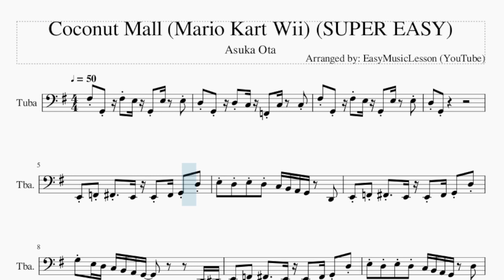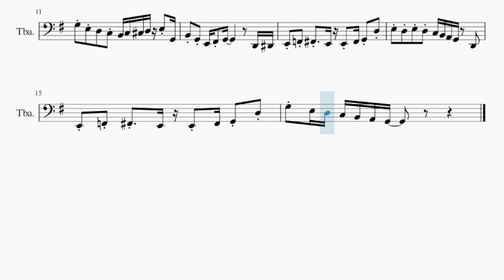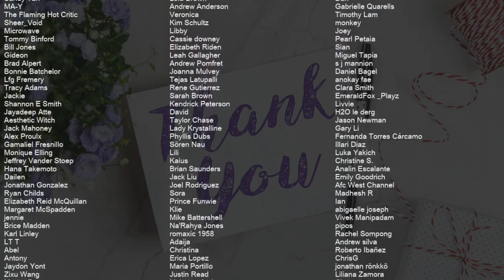SUPER EASY Tuba Sheet Music: How to play Coconut Mall (Mario Kart Wii) by Asuka Ota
Comment and let us know how the videos have helped you. It keeps us going! :)Here is a sheet music/tab video on the song Coconut Mall (Mario Kart Wii) (SUPER EASY) by Asuka Ota on the tuba. A tuba sheet music arrangement which is transposed to notes that are easily played by tuba, for the song Coconut Mall (Mario Kart Wii) (SUPER EASY) by Asuka Ota.

EasyMusicLesson2 teaches you to play the your favorite instrument, through well-arranged sheet music so that you too can learn how to play Coconut Mall (Mario Kart Wii) (SUPER EASY) by Asuka Ota on the tuba as fast as you can. A tuba sheet music with backing tracks to help your play the song better.

Chords of Tuba arrangement:
G Maj 7   C/D   G Maj   D Min 7   G Maj 7   C/D   G Maj   A Min 7
D Dom 7   G Maj 7   A Min 7   D Dom 7   G Maj   A Min 7   D Dom 7
G Maj 7   A Min 7   D Dom 7   G Maj   A Min 7   D Dom 7   G Maj 7
A Min 7   D Dom 7   G Maj   C Dom 7   C# Dim 7   G Maj   E Min
A Min 7   D Dom 7   G Maj   A Min 7   D Dom 7   G Maj 7   A Min 7
D Dom 7   G Maj   A Min 7   D Dom 7   G Maj 7   A Min 7

Melody notes of Tuba:
F#3 G2   F#3 E3 G2 E3   E3
D3 G2   D3 C3 F2 C3   C3
D3 G2
E2 F2 F#2   E2 E2 F#2 G2 D3
E3 D3 E3 D3 C3 B2 A2 G2   D2
G3 E3 D3 C3 B2 A2 G2           D2 D#2
E3 D3 E3 D3 C3 B2 A2 G2   D3
G3 E3 D3   C3 B2 C3 C#3 D3 E3 G2
B2 G2 E2 F#2 G2           D2 D#2
G3 E3 D3 C3 B2 A2 G2